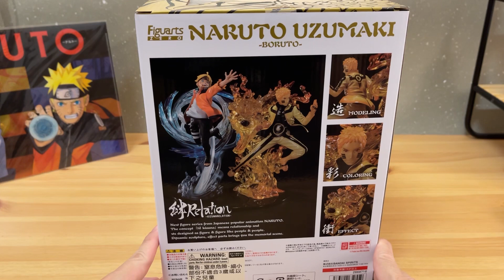【阿隆開箱】FiguartsZERO BORUTO 漩渦鳴人 uzumaki naruto 絆Relation うずまきナルト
久等了！一起來鑑賞看看這次zero是否能夠為大家帶來驚喜？！